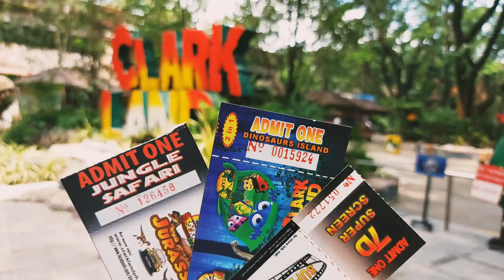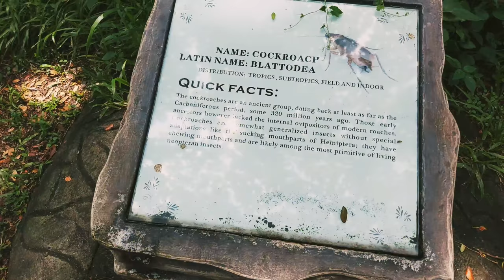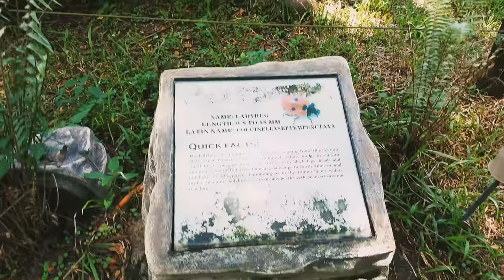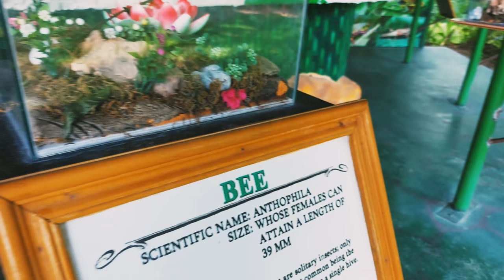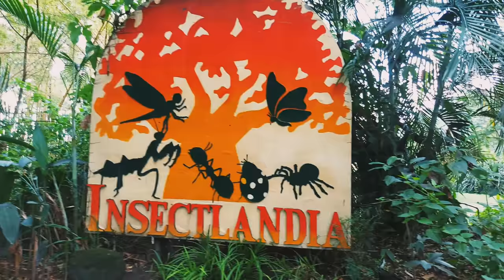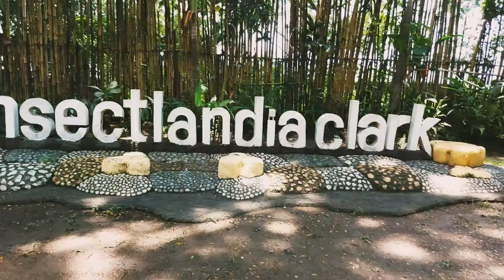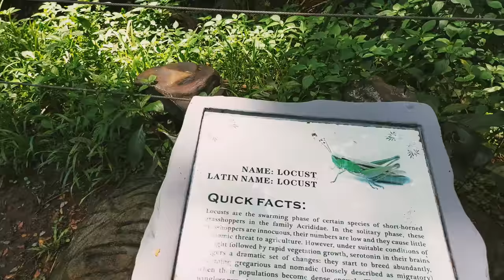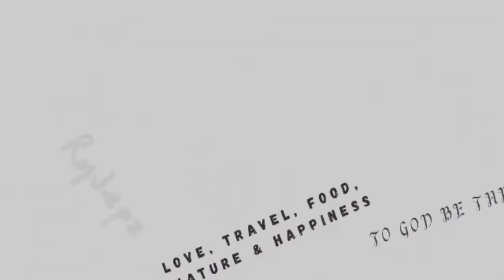INSECTLANDIA - CLARK LAND VIRTUAL TOUR || CENTRAL LUZON | CLARK PAMPANGA PHILIPPINES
INSECTLANDIA - CLARK LAND VIRTUAL TOUR || CLARK PAMPANGA PHILIPPINES

Hello Everyone !! Welcome to my Vlog (^^) Just call me RyJepz, I'm from the Philippines, Pearl of the Orient Seas !!! 🇵🇭

I would like to thank all those who followed my blog and liked my posts.

~ Taken June 2021

Samsung Galaxy A71 | DJI Osmo Gimbal
Adobe Lightroom ~ Presets Vivid ~ Dehaze
Canva ~ for thumbnail, Intro & Ending Video
VN ~ for video editing